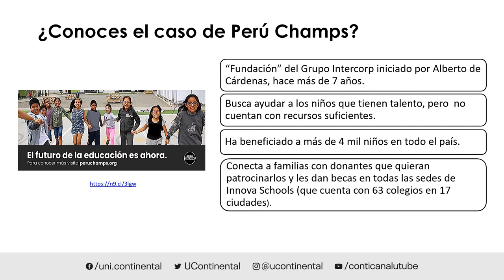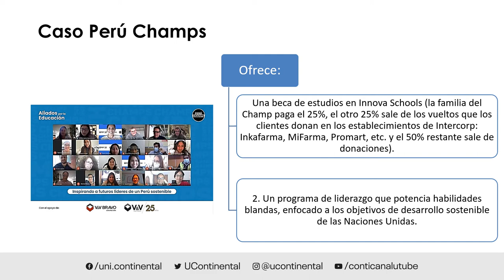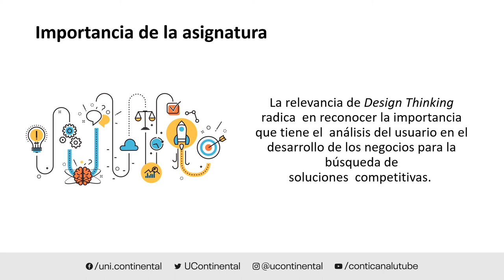Presentación de la asignatura: Design Thinking